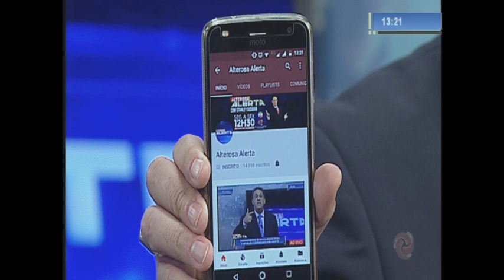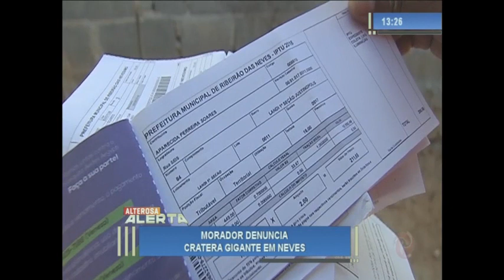Alterosa Alerta - 04/06/2018 - 2° Edição